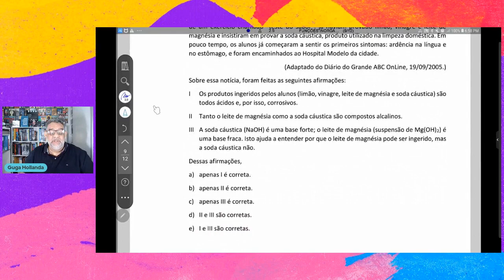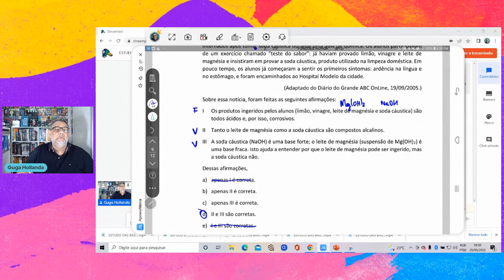ESTUDO DAS BASES QUESTÃO 09